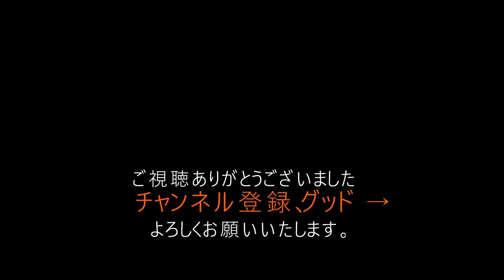すべての運気を下げてしまう〇〇！徹底的に排除する生活習慣とは？